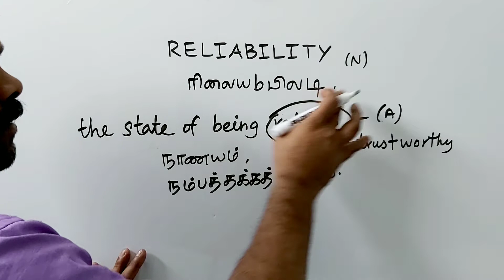RELIABILITY tamil meaning/sasikumar